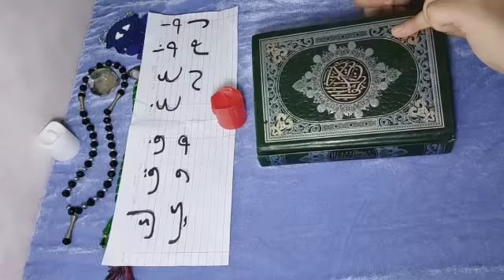اقوي استخاره بالقرآن الكريم باول حرف من اسمك/ا ب ت ث ج ح خ د ذ ر ز س ش ص ض/ط ظ ع غ ف ق ك ل م ن ه و ي